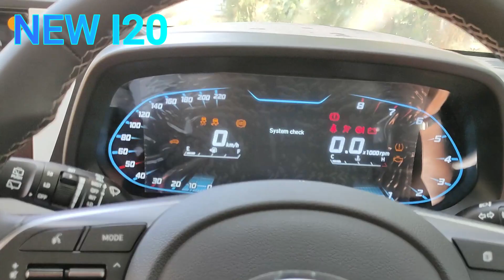New Hyundai I20 Vs Tata Altroz | Comparision Btw Tata Altroz engines Vs New Hyundai I20 Varients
Thankyou

PEACE